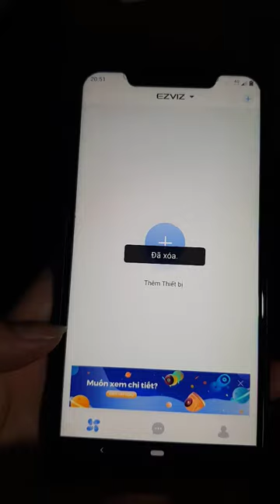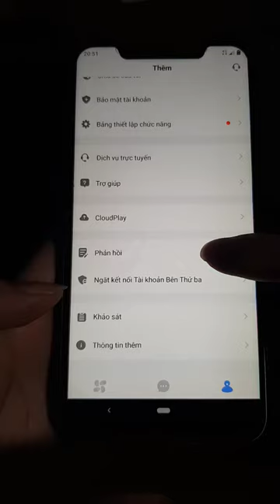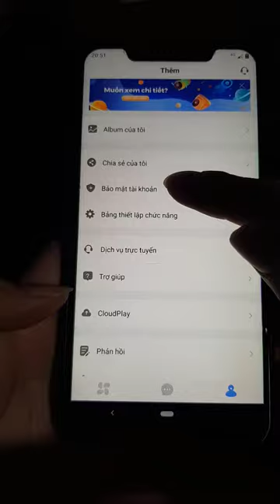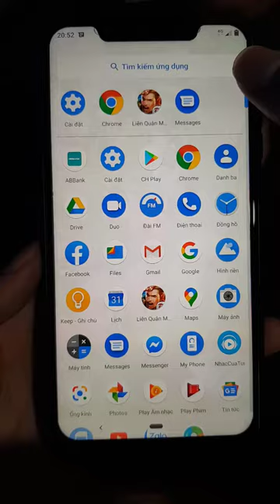XÓA CAMERA EZVIZ TRÊN ĐIỆN THOẠI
Hướng dẫn chi tiết cách:
1. Xóa camera khỏi ứng dụng EZVIZ.
2. Xóa tái khoản ứng dụng EZVIZ an toàn.
3. Xóa ứng dụng EZVIZ khỏi điện thoại.